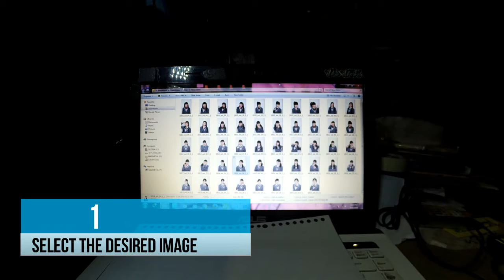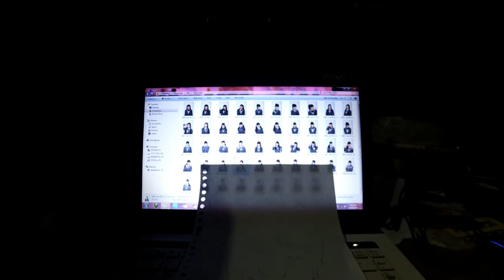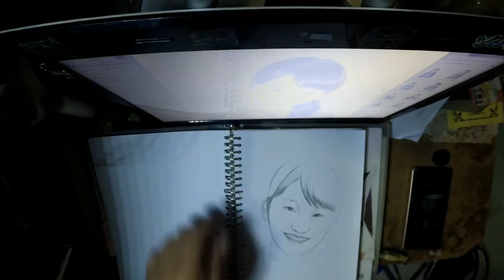How to Draw Realistic | Okada Megumi 岡田 愛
In this video give you step by step how to draw realistic.
sorry if it doesn't detail

Don't forget to leave a comment to let me know if you enjoyed this video, it's important for us! ^^